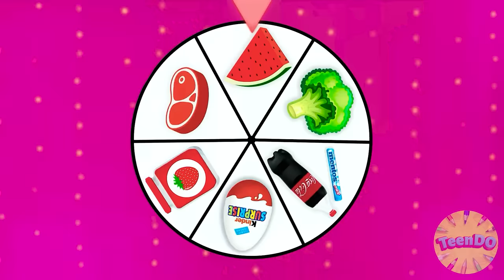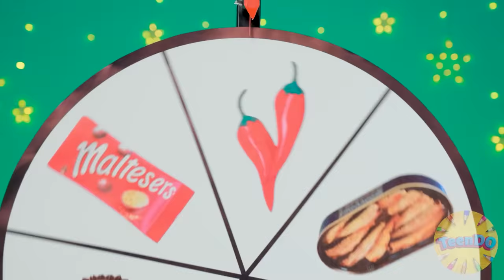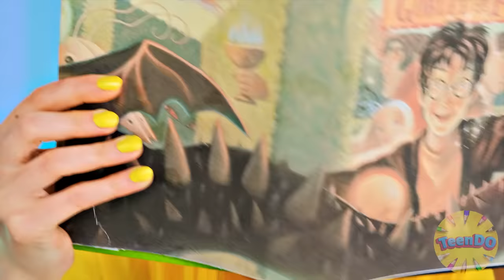Cake Decorating Challenge | Food Battle by TeenDO Challenge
Cakes are always cool. Especially if the cakes are huge and very coolly decorated! Today our heroines will just decorate cakes!